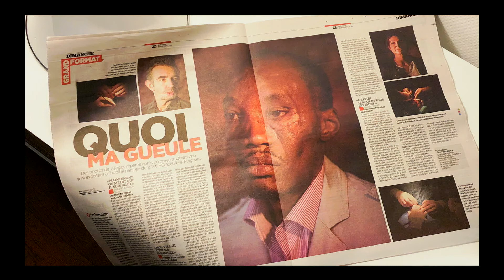Réécrire la chair et l'identité | Candice CELLIER | TEDxLimoges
Une maladie, un accident, une balle de Kalach'.

Ceux qui perdent leur visage se rendent invisibles au monde.

Retrouveront-ils la lumière, se retrouveront-ils ? L’œil de Candice Cellier, artiste photographe, 38 ans, scrute en des lieux que fuit le commun des mortels, des ballets dont le spectacle vous effraierait, et des matières que vous n’aimeriez pas voir.

L’objectif capture ce qui se cache au monde, et restera hors champ… ou pas. L’invisibilité est un cadenas : la matière vivante le verrouille, programmant sa propre disparition.

Mais l’âme n’abdique pas facilement, et parfois saute le loquet. Candice, elle, assiste aux spasmes de l’âme. Quelque lumière qu’il réfléchisse, possible que son petit miroir ait joué un rôle dans la casse. This talk was given at a TEDx event using the TED conference format but independently organized by a local community.